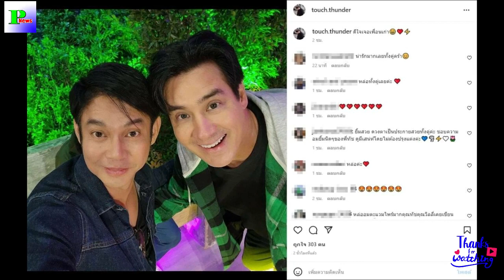ทัช ณ ตะกั่วทุ่ง เจอเพื่อนเก่า วิลลี่ แมคอินทอช เซลฟี่หล่อกินกันไม่ลงจริงๆ